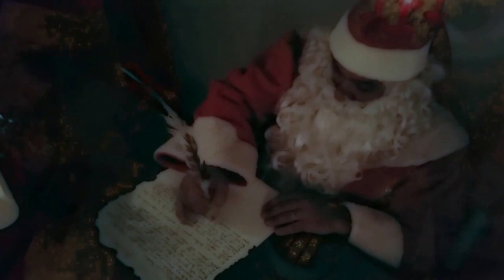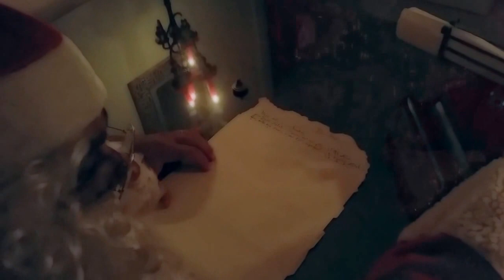Pulsano D'A mare, Babbo Natale chiede agli elfi di preparare la sua casa, 10-09-2016